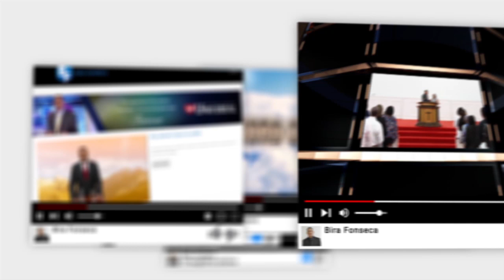God's greatest desire - July 15th 2019